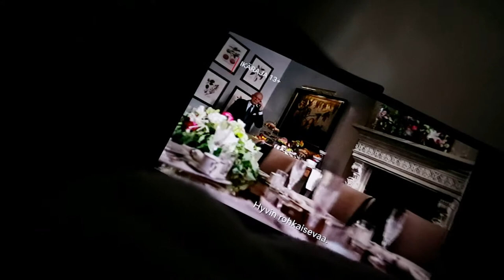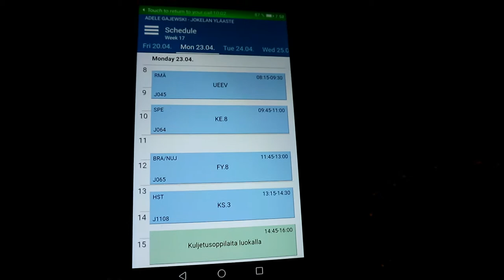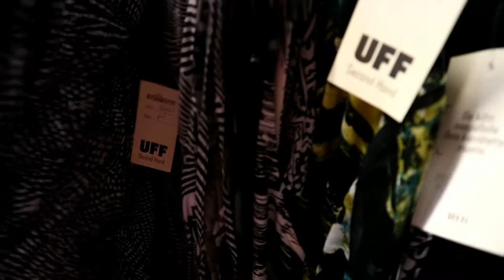24.4 // CIAN KANSSA LEFFASSA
Pientä my day- videota jälleen kerran.

Jos tykkäsit videosta, muistathan laittaa peukut ylös ja kanavan tilaukseen.